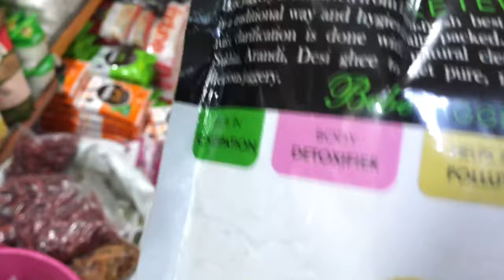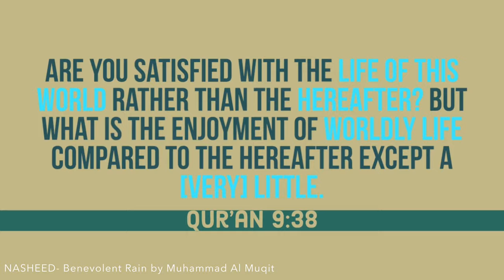I Had to Go to The Hospital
I HadTo Go To The Hospital, JNMC, Vlog#23 |AN Khan|
For some reason I had to go to the JNMC Hospital which is the Medical College of Aligarh Muslim University.

Your Queries-
AN Khan Vlogs
Jawaharlal Nehru Medical College
Aligarh Muslim University
JNMC AMU Hospital
Muslim Youtuber